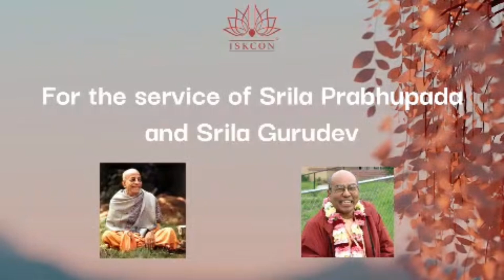178 How to get bliss S B 10-65/H G Padaseva prabhu